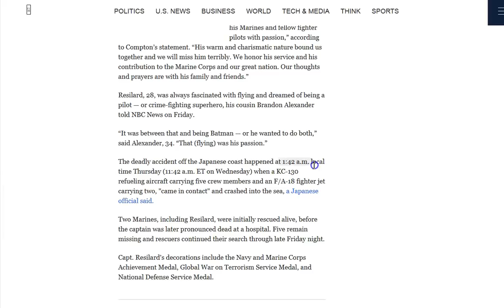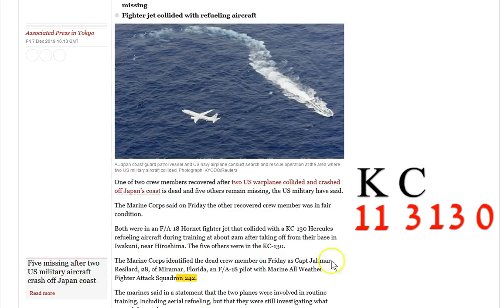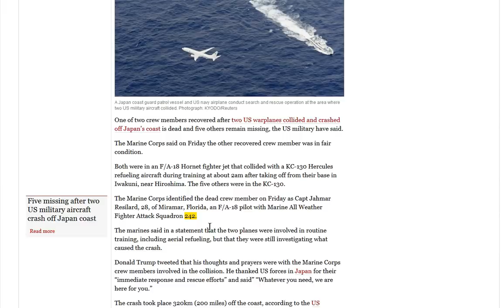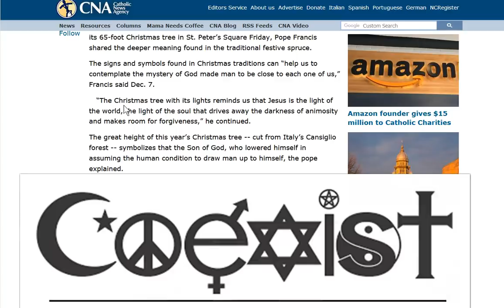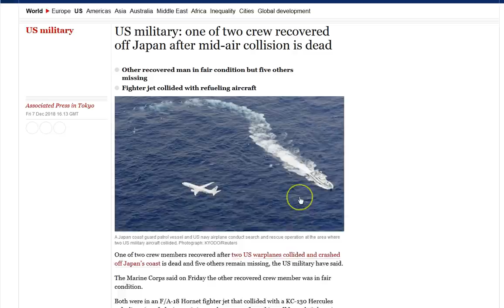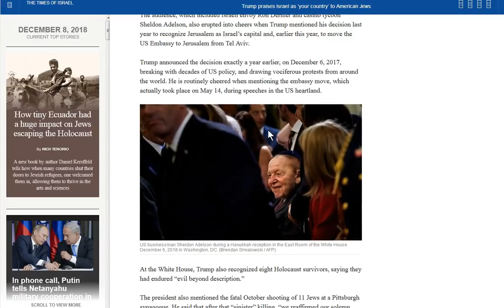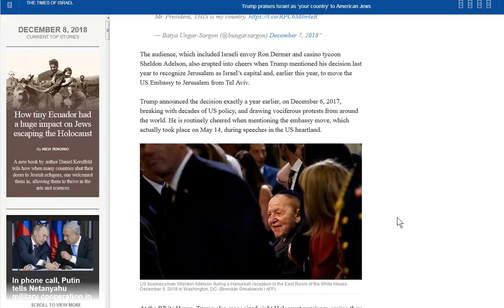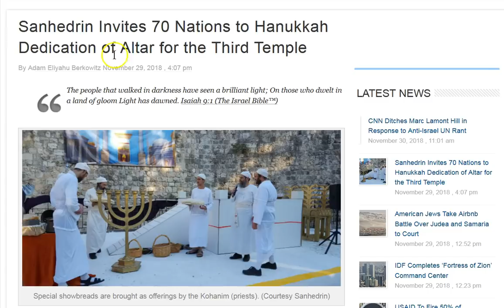Dec 7 311 666. Vatican Sand X-Mass! Tree of Life 11 44 10/10. Spiritual War!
6 stampeded in Italy, 6 crash in KC-130 F-18! Things are manifesting so fast. All I can say is when the Holy Spirit witnesses these things there is something for us to consider. I pray you are in Jesus. His peace and grace to you all! :)

Amen.